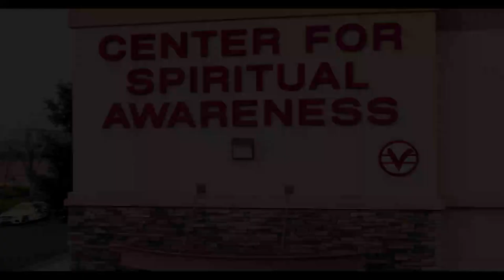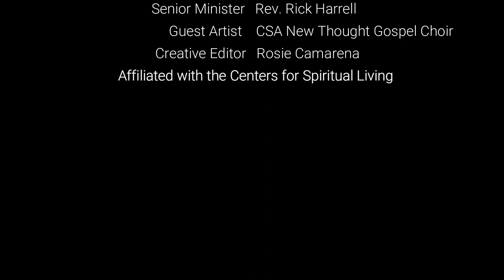Keep It Moving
Download our mobile app: Center for Spiritual Awareness

Donate online to help CSA's mission to serve as a diverse and caring community in which we share spiritual nourishment and celebrate all paths to God through the Principles of Science of Mind.

Title: Keep It Moving

Finding true connection with others takes time and effort, but in a fast-paced world where we are always on the go, it can be challenging to slow down and truly connect. However, Dr. Shawn Ginwright's book, "Reimagining Justice, Reemerging Ourselves," reminds us of the importance of taking a step back and nurturing our relationships. While simple transactions, like paying for goods and services, can occur quickly, many of the issues and challenges we face require a deeper level of change. This type of change, known as transformation, cannot be achieved through a simple transaction, but rather, it requires a strong and meaningful relationship. That is why it is important to not only focus on us, but also to come together and celebrate the power of community and connection. What better day to do this than on a peaceful Sunday, where we can come together, reflect, and invite others to join us. Let's embrace the spirit of transformation and growth, and create true, meaningful connections with others.